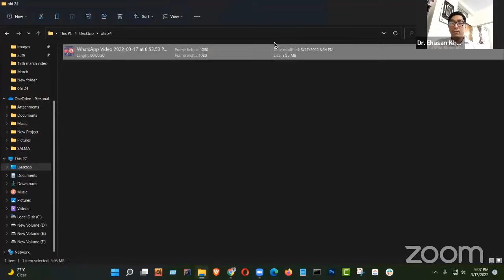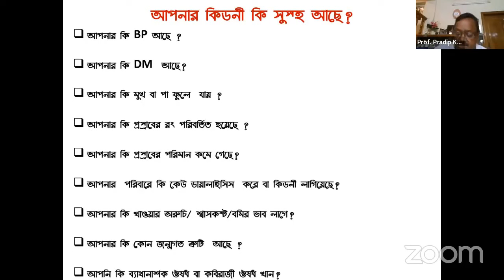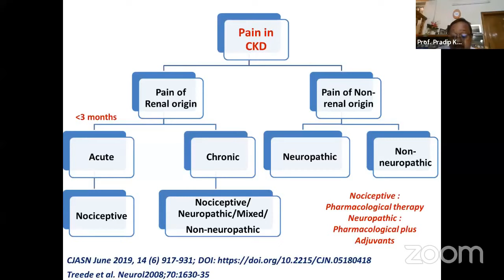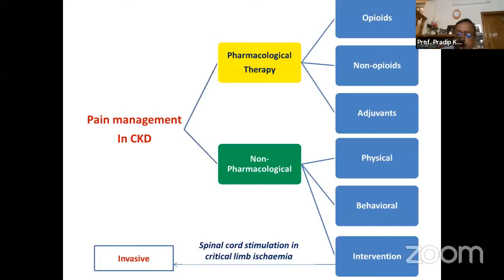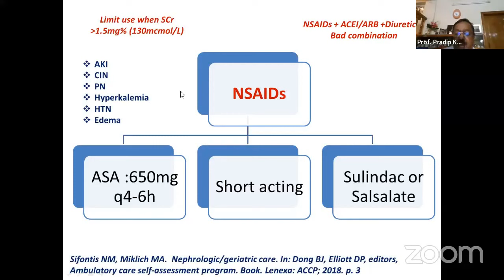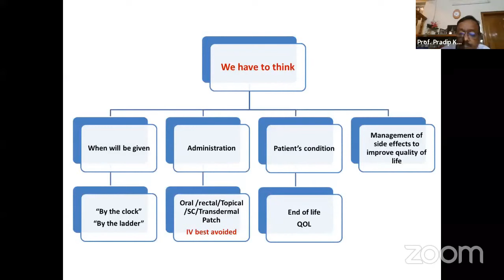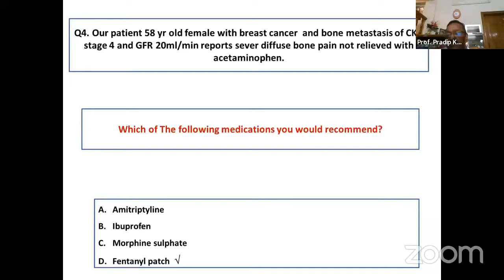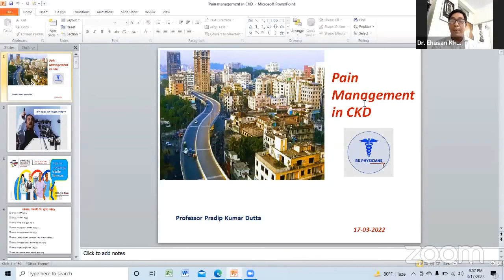Pain management In CKD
Topic: Pain management In CKD
Speaker: Prof. Pradip Kumar Dutta